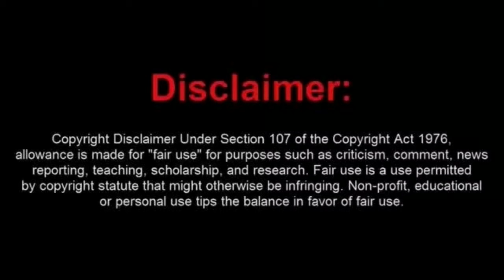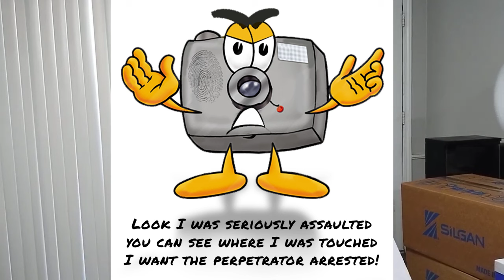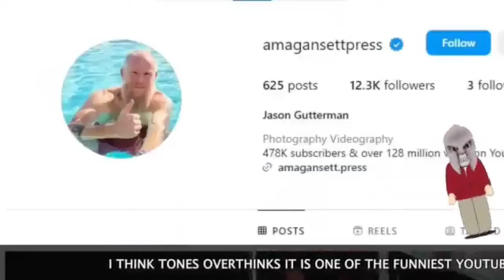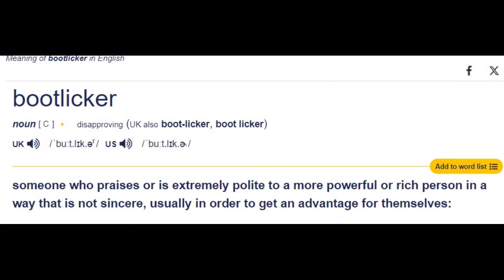Has The Worlds Oldest Female Frauditor Seen The Light? (parody)